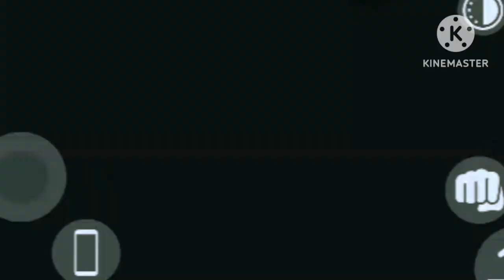new update mein Indian Bank profile gaming mein a Gaya new new#viral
new update mein Indian Bank profile gaming mein a Gaya new new#viral livestream gamingvideos indianbikesdriving3d indianbikesdriving3dtipsandtricks livestream livestream livetipsandtricks indianbikesdriving3d 2#indianbikesdriving3dtipsandtricks